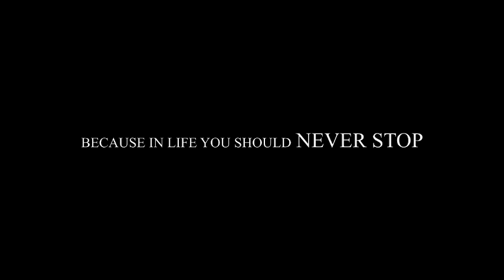Galiano - Never Stop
SHN143 - GALIANO - NEVER STOP -

Written By: M. Tessarollo, A. Viola, L. Gobbo, G. Galiano
Published by EDINET Ed. Mus.

Produced by Galiano

Label: Sunshine Records